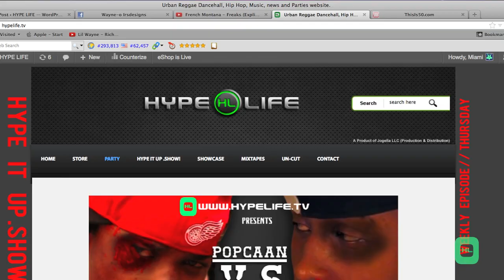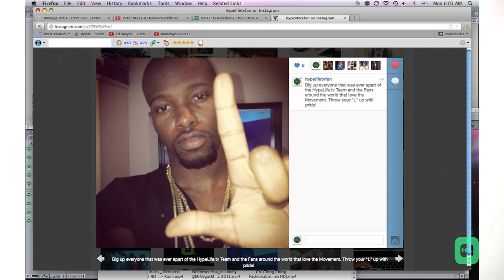Which Famous Jamaican Eat PU$$Y? // HYPE IT UP .Show! 19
Weekly web series highlighting Dancehall // Hip Hop Entertainment, Parties, Music  and News. Hosted by Miami